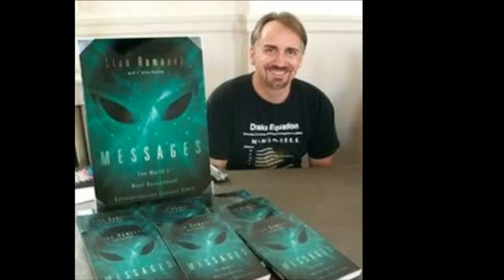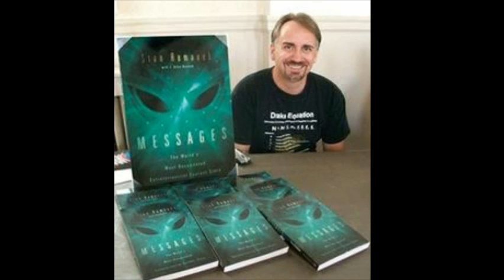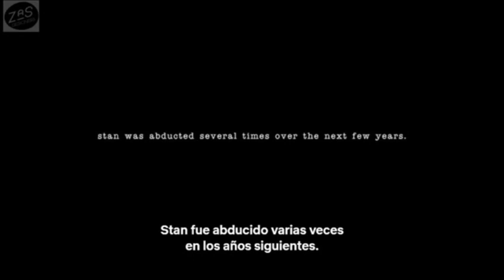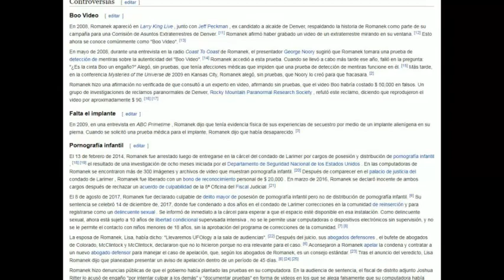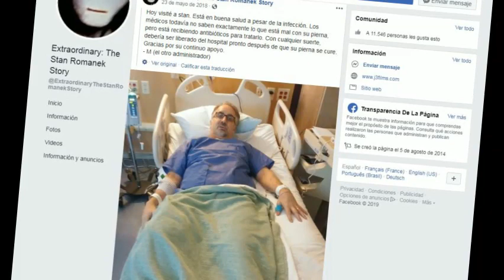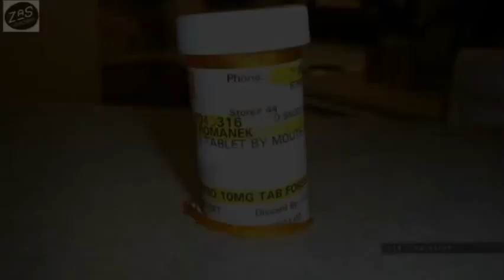Caso Stan Romanek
Esta vez traigo un caso que ha dado la vuelta al mundo del tipo abducción y otros fenómenos sobrenaturales.
Estoy hablando del caso Stan Romanek.
A continuación algunos materiales y también una investigación por parte del Investigador Oxlack Castro a quién tengo mucha admiración por ser un ejemplo en el campo de investigación paranormal.

Créditos Musicales:

Apprehensive at Best  0:05 / 1:42 Biz Baz Studio Cinematográfico | Oscura

Lost In The Forest  2:06 Doug Maxwell/Media Right Productions Ambiental | Oscura

Historias Reales, canal basado en hechos reales sobre temas de terror, fantasmas, ovnis, casos paranormales, ufos, ciencias, entre otros.

Una manera diferente de ver la vida y modo de pensar.